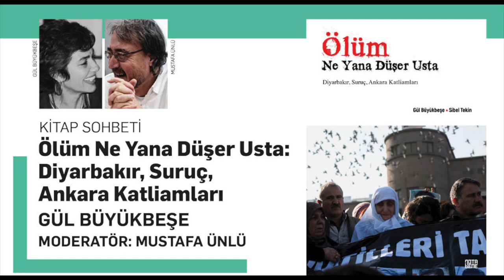Ölüm Ne Yana Düşer Usta: Diyarbakır, Suruç, Ankara Katliamları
2015 yılında Diyarbakır, Suruç ve Ankara’da katliamlara yol açan bombalamaları tanıklıklarla anlatan Ölüm Ne Yana Düşer Usta belgeselinin yapımcı ve yönetmenleri Gül Büyükbeşe ve Sibel Tekin, belgesel için iki yılı aşkın süreyle yaptıkları çalışmayla elde ettikleri belge, bilgi ve çeşitli çözümlemeleri, belgesele sığmayan daha geniş kapsamıyla kitaba dönüştürdüler. Ankara katliamının altıncı yıldönümünde, 10 Ekim 2021 günü, okuyucu ile buluşacak olan Ölüm Ne Yana Düşer Usta kitabını Gül Büyükbeşe ile aynı gün konuşuyoruz.

Ölüm Ne Yana Düşer Usta’nın Filiz Kerestecioğlu tarafından yazılan önsözünden bir alıntı:

Bu kitabın yazarlarının da ifade ettiği gibi 'Evet, o gün de hayat 10.04’te durdu!' ve 10 Ekim 2015’te ölüm tüm coşkusuyla ve barış isteğiyle Ankara Garı’nda toplanan insanlara, arkadaşlarımıza, can dostlarımıza düştü. 5 Haziran 2015’te Diyarbakır’da, 20 Temmuz 2015’te Suruç’ta patlayan bombalar da Gar Katliamı’nın benzer öncülleriydi! Türkiye ondan sonra 7 Haziran’da yeşeren umutlardan çok uzak bir noktaya savruldu.
Bizleri 10 Ekim’e götüren politik iklimi, bu katliamların yaşandığı günler ve sonrasında delilleri karartmak, suçluları korumak için yapılanları irdelemek, katliamların aydınlatılmasını sağlamakta ısrar etmek belki de bu ülkenin dönüm noktası olacak.
Bu kitap “o ölümün” nasıl adım adım ülkeye ve bizlere ulaştırıldığını, istendiğini, adeta kararlaştırıldığını anlatırken, katliamları gerçekleştiren örgütsel yapıyı da inceleyerek, olanları her boyutuyla zihin açıcı bir biçimde sergiliyor.

Gül Büyükbeşe: ODTÜ Şehir ve Bölge Planlama Bölümü’nden mezun oldu. Türkiye Radyo ve Televizyon Kurumu’nda yönetmen/prodüktör olarak çalıştı. Yaklaşık yirmi yıldır belgesel film üretiyor. Filmleri yurt içi ve dışında gösterildi, ödüller kazandı. Belgesel Sinemacılar Birliği üyesi ve bağımsız belgeselci olarak çalışmaya devam ediyor. Sibel Tekin’le birlikte araştırmasını yaptığı Ölüm Ne Yana Düşer Usta ilk kitabıdır.

Mustafa Ünlü: 1963 doğumlu. TRT haber merkezinde başladığı meslek yaşamına, 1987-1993 yılları arasında 32. Gün haber programı ve aynı çatı altında gerçekleştirilen belgesellerle devam etti. 1993 yılından buyana, kuruluşunda yer aldığı, ortağı olduğu yapım şirketlerinde bağımsız belgeselci olarak 30’un üzerinde filme yönetmen, yapımcı, metin yazarı olarak imza attı. Çeşitli yerli ve uluslararası kuruluşlar için kurumsal filmler, sosyal sorumluluk, sürdürülebilirlik çalışmalarının görsel-işitsel yapımlarını gerçekleştirdi. Ulusal ve uluslararası toplantılara, atölye çalışmalarına, festivallere katıldı, jüri üyeliği yaptı. Kurucu üyelerinden olduğu Belgesel Sinemacılar Birliği’nin yönetiminde yer aldı, 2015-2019 yılları arasında Yönetim Kurulu Başkanlığını üstlendi. Çeşitli üniversitelerde Belgesel Sinema, yönetmenlik, kamera ve kurgu dersleri verdi. Halen Okan Üniversitesi Sinema TV bölümünde öğretim görevine ve belgesel sinema alanında ürünler vermeye devam ediyor